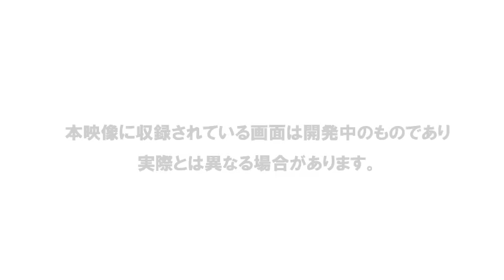Toyota Metapolis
Preview of Toyota Metapolis, Toyota's own 'virtual continent' using the Meet Me Platform for virtual worlds.